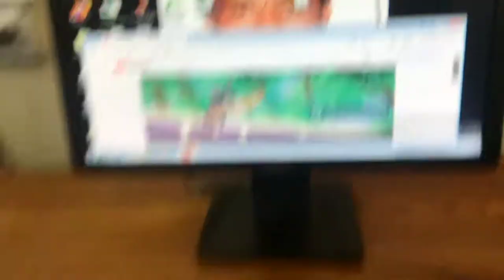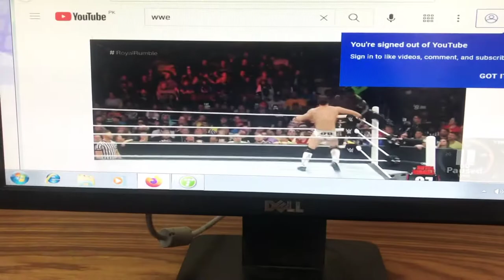IT Room Vlog HDC | government degree college Hayatabad peshawar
My Device - V2043_21
internet - Zong

CLAN REQUIREMENTS
( CLOSED )

  Note
Family_is_life

Biggest youtuber helping me 🤗
Vampire YT Also watching this video

This video also watching starAnonymous viewers ..

Best college in peshawar city name :-
Government degree college Hayatabad peshawar

Details of Government Degree college Hayatabad peshawar 💗

1 : Government degree college Hayatabad peshawar Best college in city

2 : you apply in GDC Hayatabad peshawar
Online

3 : Government Degree college Hayatabad peshawar have website 💖❤️
You apply in this website

4 : Ase college Hayatabad peshawar ma high marid ho te hai 😨😨🤯

5 : Government Degree college Hayatabad peshawar ma classes kei details ✅🔎

All details of first year students applying on this classes 🤔🤔🙄

____ per medical _________

____ per Engineering _____

_____ computer science ____

This is all science subject 🔎✅

More subject like :-

___________ Art 🎨🎭 _______

_______ inter Science 🔭🧪 _____

More

Or yaha par

BS kei be classes ho tei hai ❤️❤️

__________ zoology ________

_______ botany ________

                     Or be classes hai 💗🤗🔎

Important Notice for new 🆕 student applying in Government Degree college Hayatabad peshawar 💗

Yar ase college me marid bohot zai da ho tei hai

Ap ke kesmat kei bahat hai hai ap yaha pe ho ga be nahe 😳😳🤲🤲🤲🤲

New 🆕 students ke lei Another chance to learning in     Government Degree college Hayatabad peshawar

Ase city college ma two shifts ☺️ hai

_________.    Morning 🌄🌞

_______ evening 🌃🌆

OR details ase kei website 💖❤️ pe hai 😛

Ap visit karo to ap ko pata chal g jahe gai 🥺